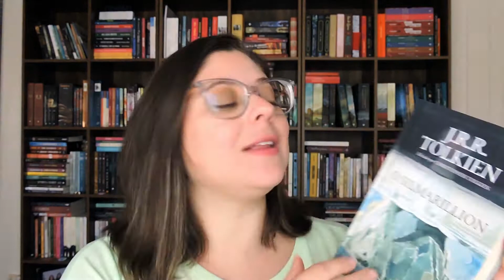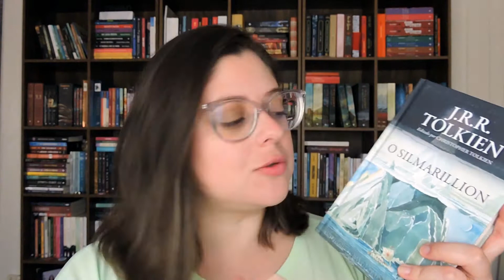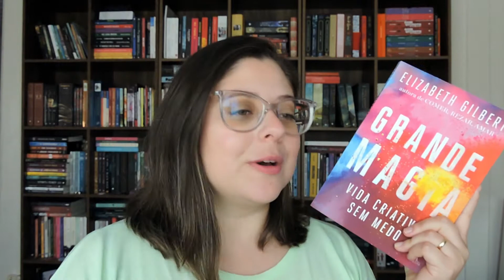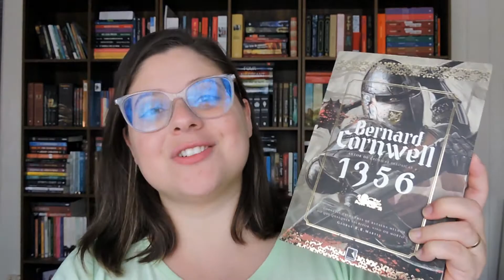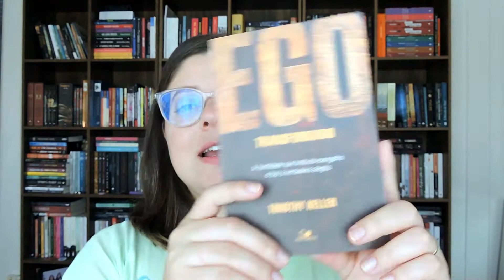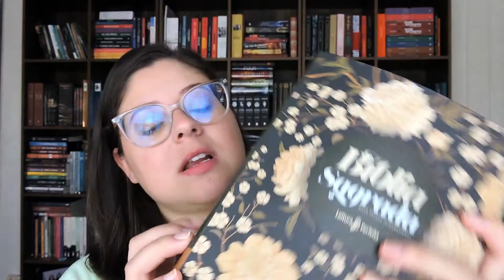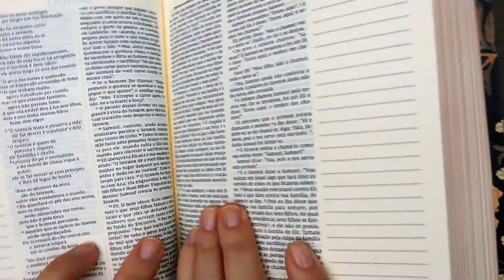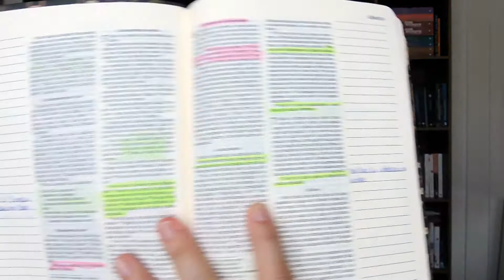[BOOKHAUL] Todos os livros novos que entraram para minha estante em Janeiro!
Olá leitores!!
No vídeo de hoje nós termos um bookhaul, ou novos na estantes, como preferirem! Em resumo, compartilho com vocês todos os livros novos que entraram para minha biblioteca particular no último mês de Janeiro!

Espero muito que vocês curtam 😊

📚LIVROS CITADOS
- O Silmarillion
- Box Trilogia O Senhor dos Anéis
- Grande Magia
- Ego Tranformado
- O Evangelho do Reino
- Louco Amor
- Bíblia Sagrada Leitura Perfeita NVI